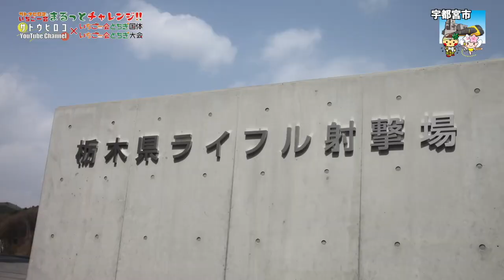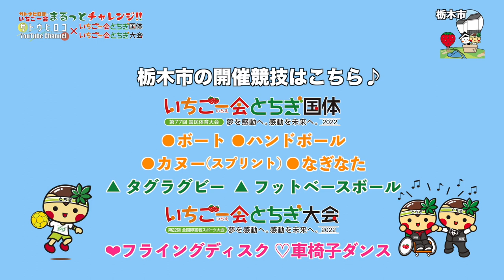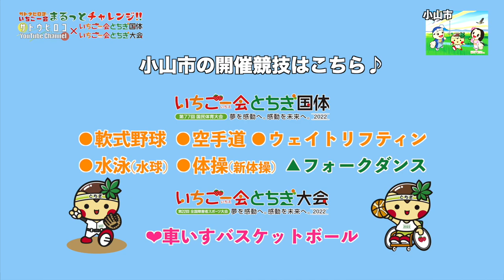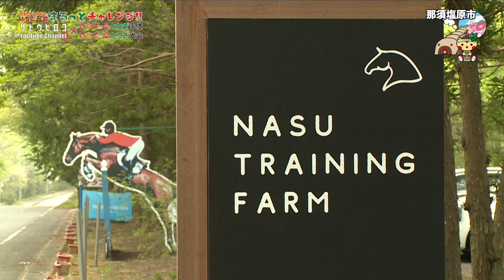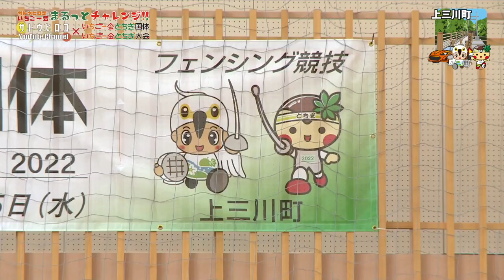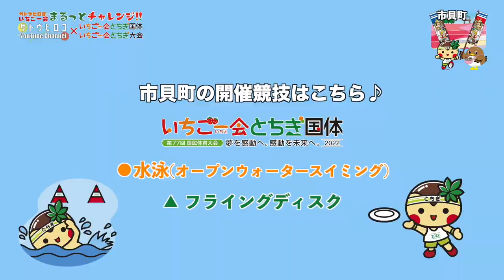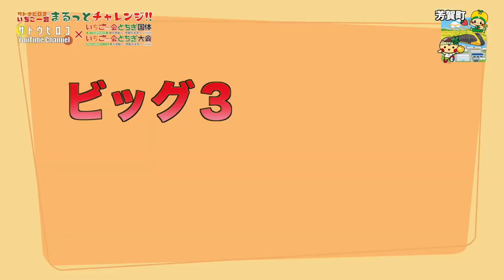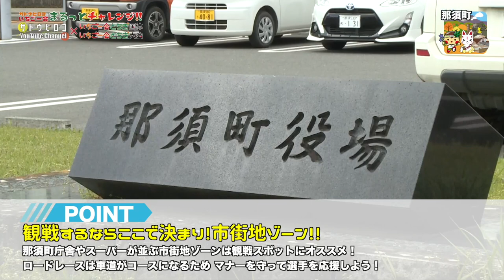00国体動画 All【25本2時間5分 体験レポ!!】『いちご一会とちぎ国体とちぎ大会競技レポート』〜サトウヒロコのまるっとチャレンジ!!〜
00国体動画 All
【25本2時間5分 体験レポ!!】

この動画は一挙に見られる、2時間5分の映像です。

(00:00)　01【宇都宮市 ライフル射撃】
(05:00)　02【足利市 ビーチバレーボール】
(10:00)　03【栃木市 ハンドボール】
(15:00)　04【佐野市 ラグビーフットボール】
(20:00)　05【鹿沼市 卓球・ STT】
(25:00)　06【日光市 ホッケー】
(30:00)　07【小山市 車いすバスケットボール】
(35:00)　08【真岡市 ソフトバレーボール】
(40:00)　09【大田原市 スポーツチャンバラ】
(45:00)　10【矢板市 オリエンテーリング】
(50:00)　11【那須塩原市 馬術】
(55:00)　12【さくら市 インディアカ】
(01:00:00)　13【那須烏山市 アーチェリー】
(01:05:00)　14【下野市 キンボールスポーツ】
(01:10:00)　15【上三川町 フェンシング】
(01:15:00)　16【益子町 軟式野球】
(01:20:00)　17【茂木町 トランポリン】
(01:25:00)　18【市貝町 フライングディスク】
(01:30:00)　19【芳賀町 パワーリフティング】
(01:35:00)　20【壬生町 銃剣道】
(01:40:00)　21【野木町 バウンドテニス】
(01:45:00)　22【塩谷町 カヌー】
(01:50:00)　23【高根沢町 グラウンド・ゴルフ】
(01:55:00)　24【那須町 自転車】
(02:00:00)　25【那珂川町ゲートボール】

＊＊リンク＊＊
■サトウヒロコリンク

【機材セットリスト】
★Vocal：Hiroko Sato

★Guitar
：LARRIVEE C-72 Rosewood (1992)

★Loop Station
：BOSS ( ボス ) / RC-300